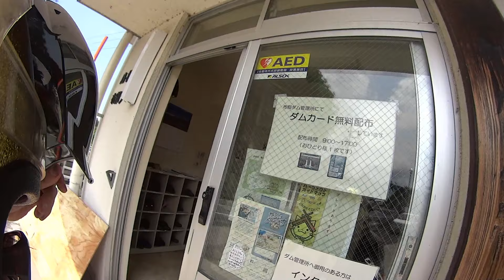《布部ダム》島根県のダム！今日は鳥取県制覇でしょ？通り道だ！いの一番で抑えとけ！モトブログ！バイクツーリング!ハーレーダビッドソン！ ダムカード！【MS/C vol.38】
モトブログ！バイクツーリング
ハーレーダビッドソン🏍️
ダムカード
ナビに悩まされるよなぁ…
またもや「迷ナビ」＆「雨」に泣かされた…
「迷ナビ」は“スマホの画面が見えにくい”っていう
オイラの責任でもあるんじゃけどね。

オープニング早々「迷ってます」ｗｗw
からのぉ…Uターン。

「今日は梅雨の晴れ間ですなぁ」とか言ってたのに
「通り雨」に降られてしまう…、
「ゲリラ」じゃなかっただけでも、
ヨシとしましょ。

それで
前回行きそびれてた「布部ダム」
今回は“いの一番に“攻略
テンションが上がるほどの
立派なダムでした！

てか「無口な漢」が
お喋りし過ぎですわ(笑)
そのせいで30分近い動画にwww
「二部構成」に、しようかとも思ったけど
「もったいぶるような動画」じゃないけんね(笑)

ちょいと長めの動画になりましたけれど、
途中で飽きることなくwww
最後までごゆっくりと
御覧になってくださいませ

これに乗って
あちこち出没しております。
どこかでお会いする事も
あるかもしれませんね🎵

その時は宜しくお願いします💓